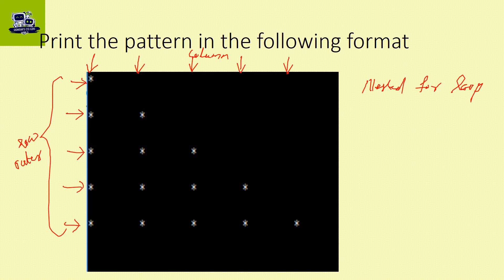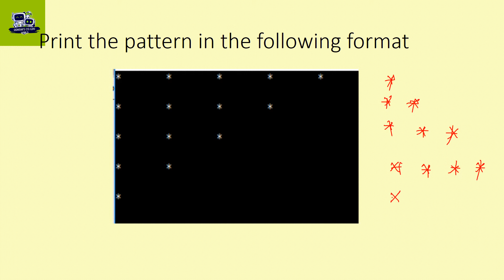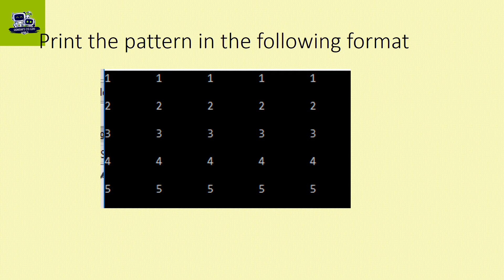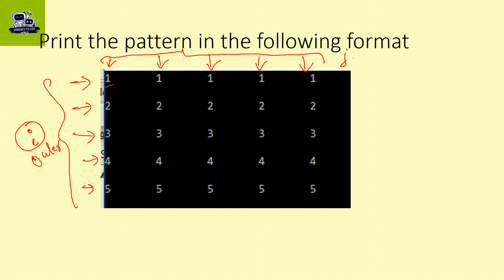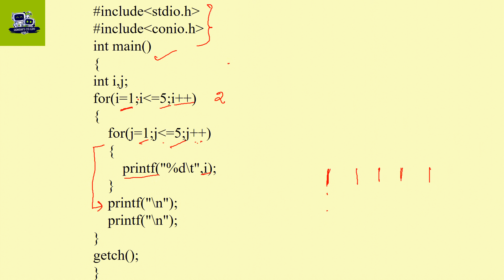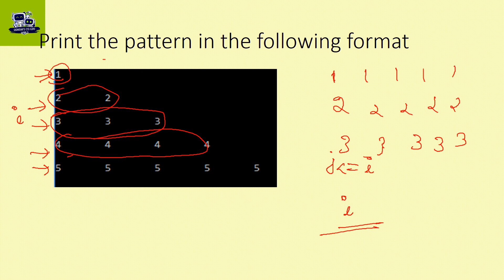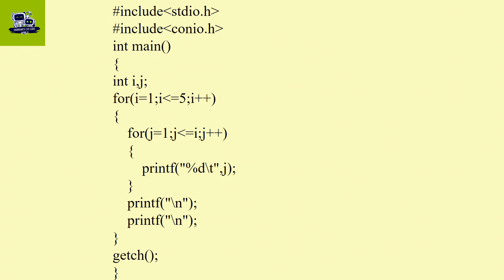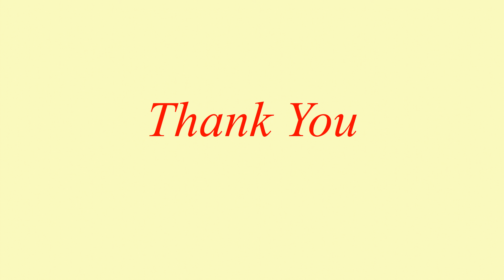Pattern printing using C /EST 102 Programming in C - Part 48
Pattern printing using C